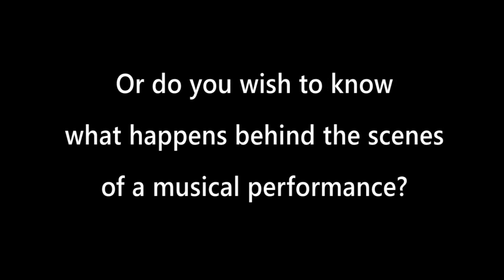DMA 029-13 Boettcher - Cello lesson, Schumann (CLIP)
Here you can find a wide range of different lessons and concerts, recorded during the master classes of the Gustav Mahler Foundation in Bolzano (Italy)